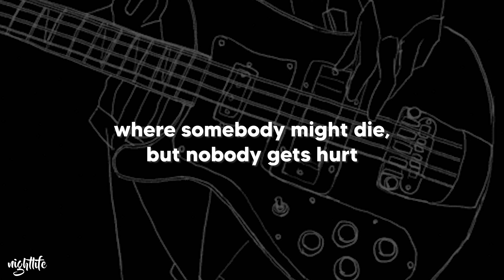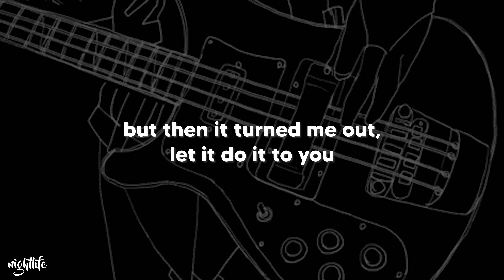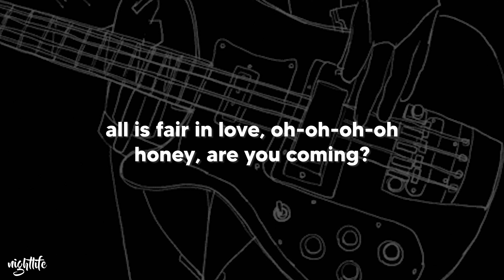Måneskin - HONEY (ARE U COMING?) [Lyrics]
Song: Måneskin - HONEY (ARE U COMING?)

Lyrics:
All is fair in love, oh-oh-oh-oh
I know a place downtown, babe, if you wanna go
I'm gonna show you how this Italian amor
It's gonna love you harder than ever before
We're gonna get sky-high and create a new world
Where somebody might die, but nobody gets hurt
And if it sounds good for you, baby, just say the word
You will like it (ah)
It's 5 a.m.
We feel so good, it's almost frightening
It's 5 a.m.
Meet me there, I'll give you your roses
Before I found this place, I was feeling so blue
But then it turned me out, let it do it to you
It's not a one-night stand if it turns into two
Oh, I like it (yeah)
It's 5 a.m.

Måneskin HONEY ARE U COMING?